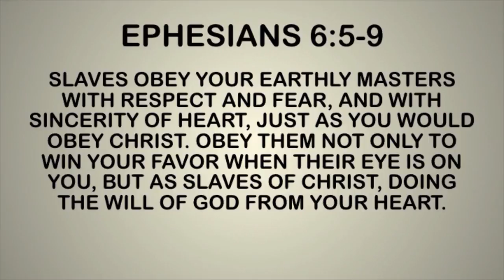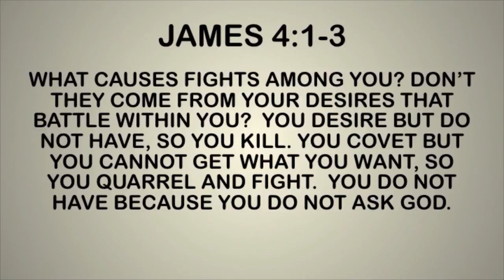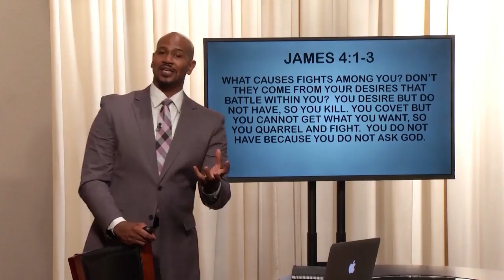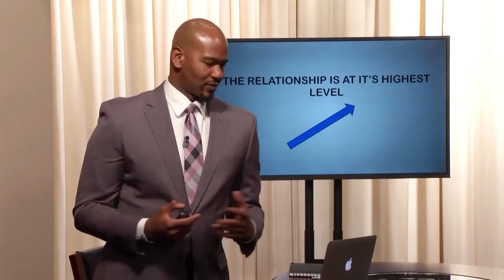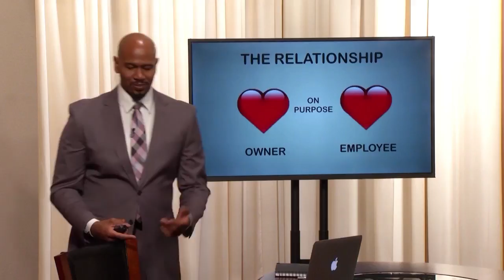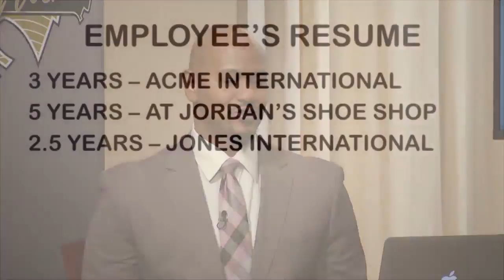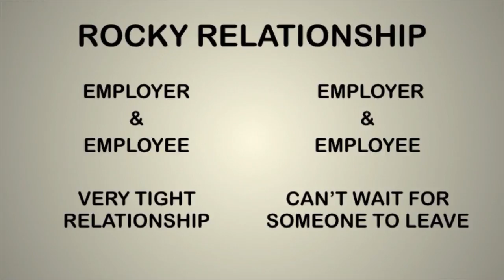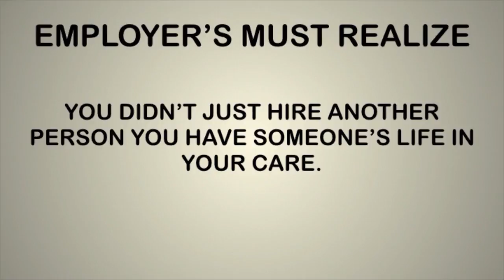Executive Talk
Join Maurice as he teaches on the topic "On Purpose Part 2"